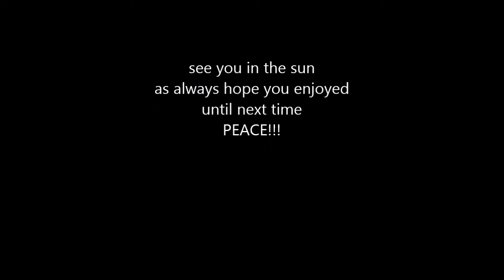THAT IDEA ENDED QUICK!!!